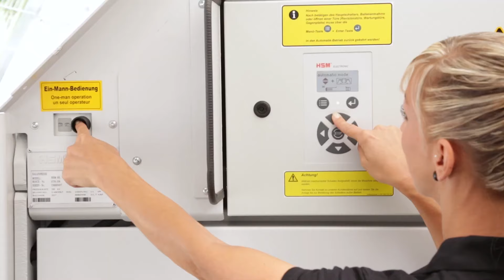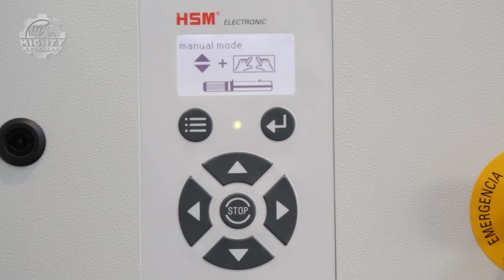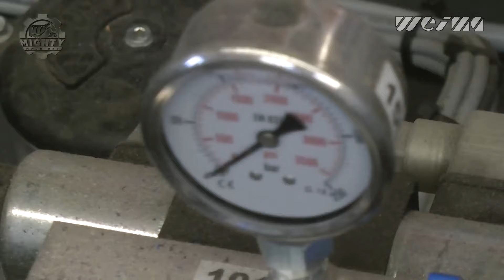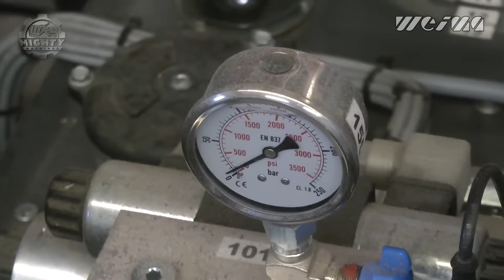The Power of Recycling: Unbelievable Shredding & Crushing Machines!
Hello and welcome to MIGHTY MACHINES, your ultimate destination for epic machinery and heavy-duty equipment that's truly in a league of its own! 🚜🔧 Our experts are here to give you an insider's look at the most powerful machines in the world. These beasts of burden are unmatched in their class.

If you're on the hunt for powerful machinery, you’re in the right place. Each of our videos features amazing equipment performing at the highest level, showcasing modern technology that's transformed agriculture, mining, construction, and manufacturing into oddly satisfying visuals. 🏗️✨

From monster trucks and ingenious inventions to mining gear and heavy machinery, we’ve got it all. Discover some of the biggest machines in the world, merging cutting-edge tech with heavy equipment perfectly.

We present the most powerful and ingenious machines, including dozers, crawlers, lowbeds, trucks, forestry machines, logging machines, dump trucks, diggers and much more. 🚧💪 These extreme machines use top-notch engineering, tools, and technology to deliver unparalleled performance.

Explore the best in excavators, crushers, loaders, cranes, bulldozers, and graders. Discover engineering marvels from industry giants like Komatsu, Caterpillar, and Liebherr. 🌍🛠️ Give one of our videos a try today.